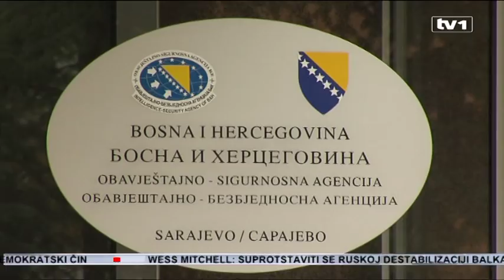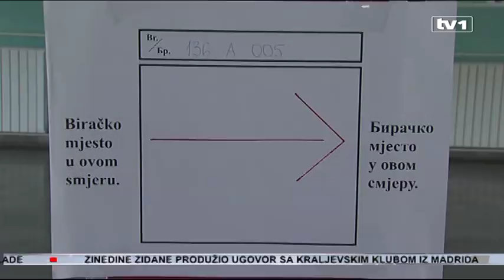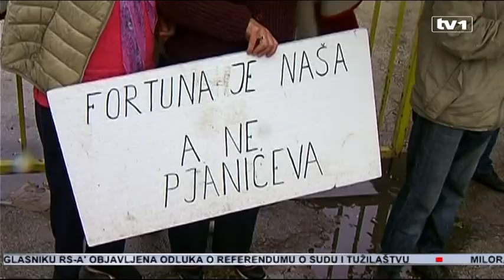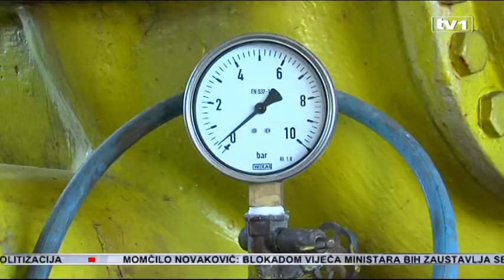Dnevnik u 17 - 20.9.2017.